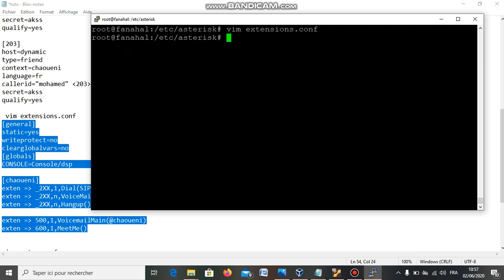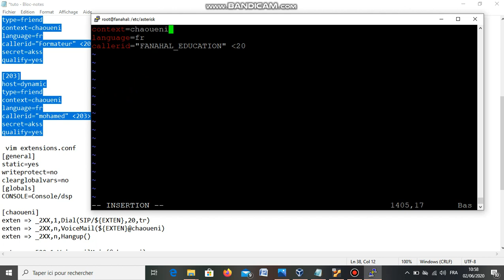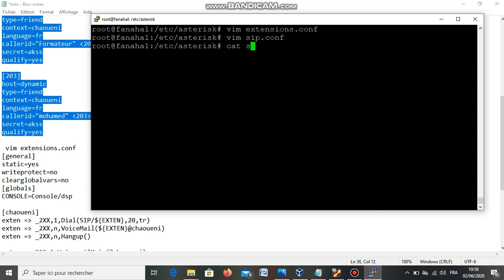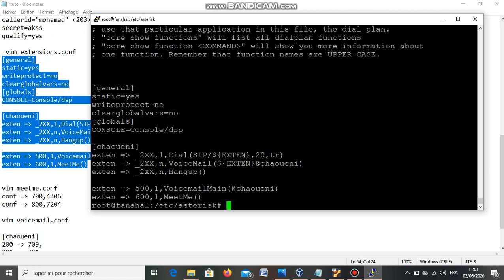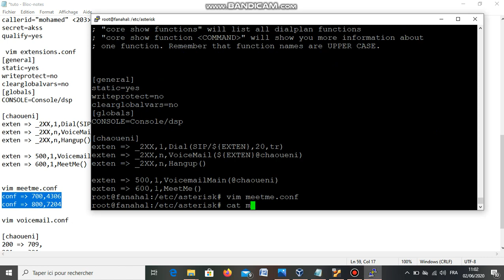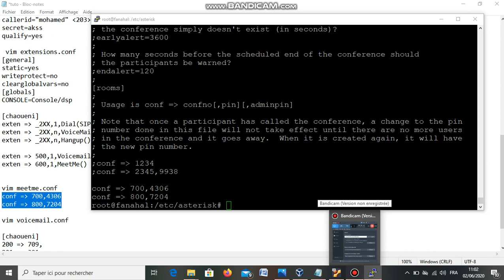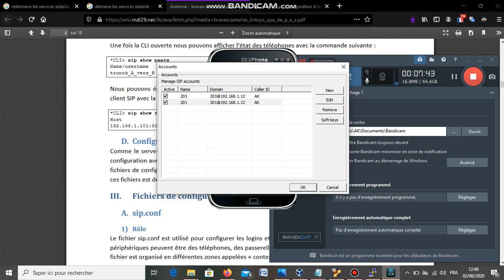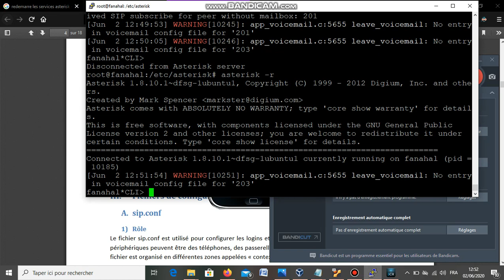Installation et configuration de la voix IP ou d'un serveur telephonie sur IP avec Asterisk partie3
Youssouf Abdallah:Installation et configuration de la voix IP ou  d'un serveur telephonie sur IP avec Asterisk en Chicomore